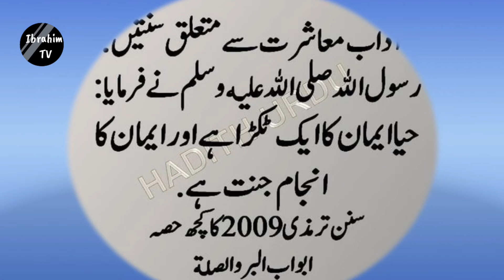Bukhari Ahadees e Mubaraka Hadees in Urdu Sahih Bukhari and Muslim Sharif hadees in Urdu Hindi